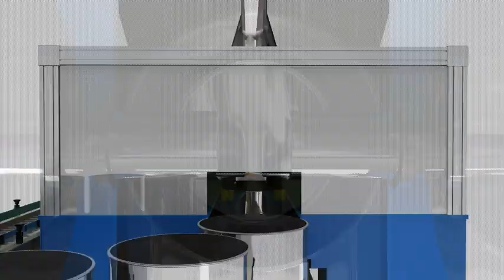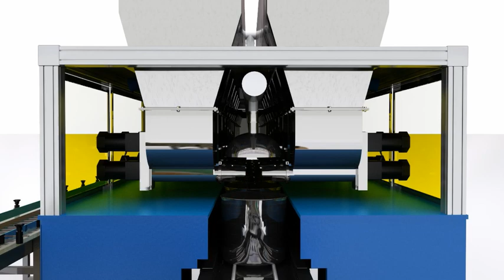Rubber Product Automatic Chemical Dosing System Weighing Machine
The small additive auto dosing weighing batching machine - We developed this auto weighing system especially to instead of traditional manual weighing. This auto weighing system could weigh the quantity for one batch usage automatically. This system could avoid the mistake of manual weighing and also keep the workshop clean.This system could auto weigh 8-48 kinds of powder or granules additives.
Micro multi-ingredient formula weighing platform scale is designed for small load materials weighing process, is suitable for weighing of powder, pellet and flake material and can be used in many industries such as Rubber Plastic Chemical food forage and medicine industries. It adopts double screws, belt and electromagnetic vibration to feed material and is controlled by computer with the functions of material management, formula management, quality tracking, error-proof system, formula barcode printing etc. The equipment includes material storage ara, feeding system, roller conveyor, weighing unit,dust collector and control system.The best features of the equipment are small space occupancy, fast weighing speed, and high precision
Re-checking and rejection automatically
The latter weighing station will be-check previous one.if the two time weighting tolerance is over setting precsion,this batch weighing will be stopped but go on moving following the setting queue and rejected when pass valve check facility. This function is to reduce material waste and avoid big lost caused by large precsion during weighing.
Error proof for feeding material into storage tank
When feeding material into storage tank,scan label on chemical bag firstly. After control system confirming no mistake,the storage tank will open automatically,or the material can not be feeded to avoid feeding wrong material